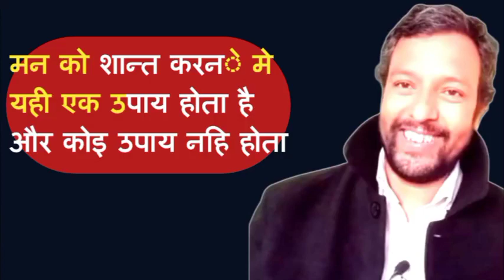अशान्ति से शान्ति कि ओर - एक निश्चित छलफल / apane mind ko shant kaise kare / mukti मुक्ती kyaa hai//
what's app par nahi lag raha to is link par baat kare